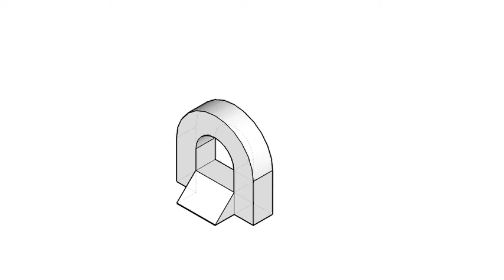基礎圖學實習-全華圖學070頁第01題/尺寸標示/方眼紙畫法/第三角法-等角圖展示